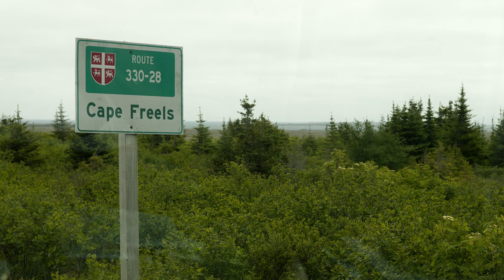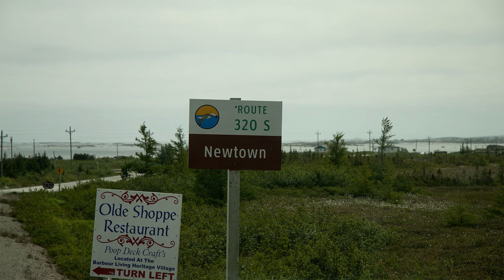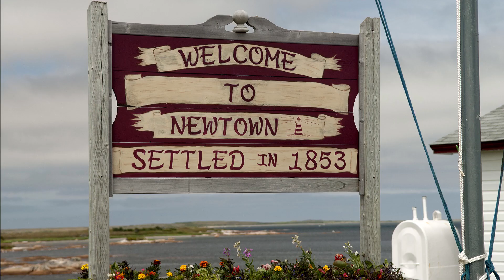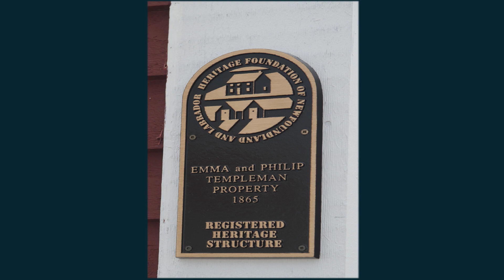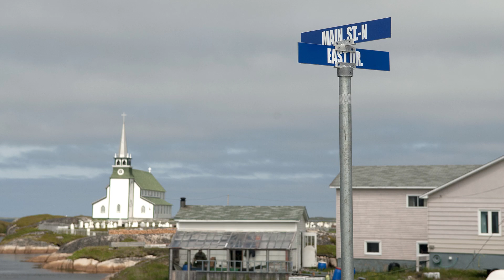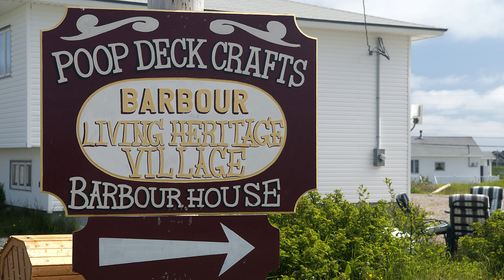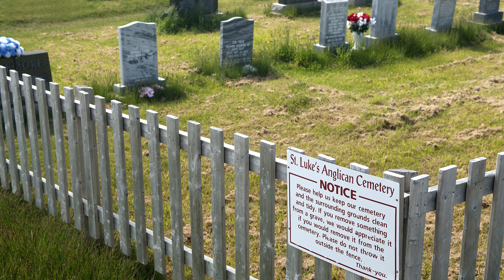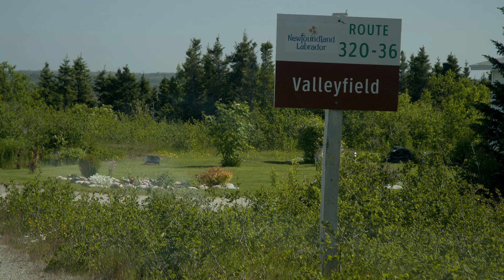Cape Freels Newton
024 - Cape Freels, à la pointe nord de la baie de Bonavista, à Terre-Neuve, aurait été visité dès 1506. Il possède également l'un des premiers sites béothuks connus de l'île. À l'origine, les colons européens sont allés à Middle Bill Cove et en 1836, 67 personnes y vivaient. La colonie reposait sur une petite industrie locale de pêche à la morue et sur les phoques. Sur Gull Island, Cape Freels en 1924, une lampe à gaz a été érigée pour aider les marins à naviguer.
En 1963, Cape Freels recevait l'électricité et dépendait encore de la pêche locale et de la pêche du Labrador.

Cape Freels, on the northern point of Bonavista Bay, Newfoundland, is said to have been visited as early as 1506. It also has one of the earliest known Béothuk sites on the island. Originally, European settlers went to Middle Bill Cove and by 1836 there were 67 people living there. The settlement relied on a small local cod fishing industry and seals. On Gull Island, Cape Freels in 1924, a gas lamp was erected to help aid mariners with their navigation.
In 1963 Cape Freels received electricity and still depended on the local fishery and Labrador fishery.

Newtown était autrefois connue sous le nom d'Inner Pinchard's Island ou Inner Islands en raison de sa proximité avec Pinchard's Island, d'où la plupart des colons de Newtown sont originaires.
Les premiers noms de famille enregistrés à Newtown étaient les Blackmores, Halls et Norris. Newtown a été combinée avec Pinchard's Island dans le recensement de Terre-Neuve jusqu'au recensement de 1874. En 1884, il y avait 382 personnes vivant à Newtown, travaillant principalement dans la pêche au Labrador et la pêche au phoque.
En 1892, l'exploitant de l'usine de homard locale John Haddon, a annoncé que la communauté changeait son nom en Newtown. Cependant, le nom du bureau de poste est resté Inner Islands jusqu'en 1903.
Avec l'effondrement de la pêche au Labrador dans les années 1930, la population a commencé à décliner. En 1992, la communauté de Newtown a fusionné avec Wesleyville et Badger's Quay-Valleyfield-Pool's Island.

Newtown was once known as Inner Pinchard's Island or Inner Islands because of its close proximity to Pinchard's Island, where most of Newtown's settlers first came from.
The first family names recorded in Newtown were the Blackmores, Halls, and Norris'. Newtown was there were 382 people living in Newtown, mainly working in the Labrador fishery and the seal fishery. Combined with Pinchard's Island in the Newfoundland Census until the 1874 Census. In 1884 there were 382 people living in Newtown, mainly working in the Labrador fishery and the seal fishery.
In 1892 the operator of the local lobster factory, John Haddon, announced the community was changing its name to Newtown. However, the name of the post office remained Inner Islands until 1903.
With the collapse of the Labrador fishery in the 1930s, the population began to decline. In 1992 the community of Newtown amalgamated with Wesleyville and Badger's Quay-Valleyfield-Pool's Island.

Newtown, autrefois appelée la « Venise de Terre-Neuve », est située sur une pointe de terre dans l'océan Atlantique entourée de petits ports naturels et de canaux (appelés « chatouilles ») qui ressemblent à des canaux entre les nombreuses îles.
Newtown, once referred to as the “Venice of Newfoundland”, is located on a point of land in the Atlantic Ocean surrounded by small natural harbours and channels (called “tickles”) that resemble canals between the many islands.

La famille Barbour était l'une des plus importantes familles de chasseurs de phoques et de marchands de Terre-Neuve. Ils se sont d'abord installés à Cobblers Island, puis ont déménagé à Newtown en 1873. Là, ils ont établi leur entreprise marchande tout en continuant à travailler dans les industries du phoque et de la pêche.
The Barbour Family was one of the most prominent sealing and merchant families in Newfoundland. They first settled in Cobblers Island and then moved to Newtown in 1873. Here they established their merchant business while continuing to work in the sealing and fishing industries.

traduction/Google